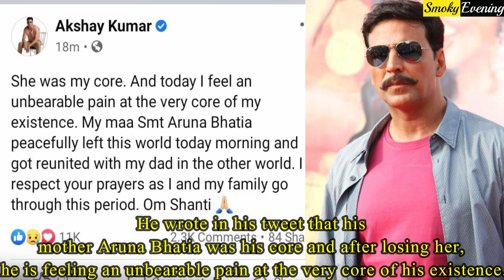Akshay Kumar's Mother is No More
It is a very sad and gloomy day for the whole Bollywood industry because of another loss. Bollywood’s one of the most successful actors, Akshay Kumar has lost his mother, Aruna Bhatia today. Akshay Kumar’s mother was around 78 years old and breathed her last on 8th September morning. She was admitted to a hospital of Mumbai and was transferred to the intensive care unit of hospital. But ICU did not help in improving the condition of the actor’s mother and she has left for her heavenly abode. Akshay Kumar was in UK when he heard the news of his mother’s admission in the ICU. He left his shooting in UK and rushed to India after hearing about his mother’s deteriorating health condition. And today, the actor has mourned the loss through his Twitter account. He wrote in his tweet that his mother Aruna Bhatia was his core and after losing her, he is feeling an unbearable pain at the very core of his existence. Akshay Kumar mentioned that his mother, Smt Aruna Bhatia peacefully left the world today morning. He mentioned that his mother has left this world and has reunited with his father in some other world. Akshay Kumar has stated that he respects everyone’s prayers as he and his family gothrough this tough period.

Reporters : Ria Saha
Video Editors :- || Debdatta || Ankita